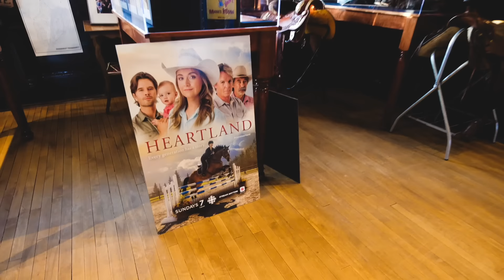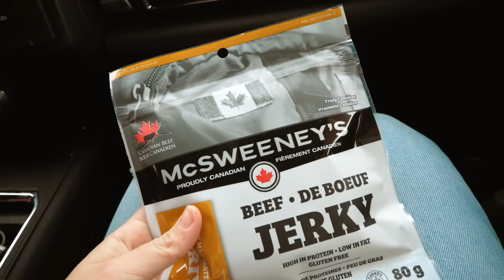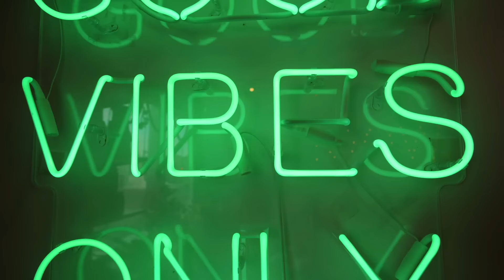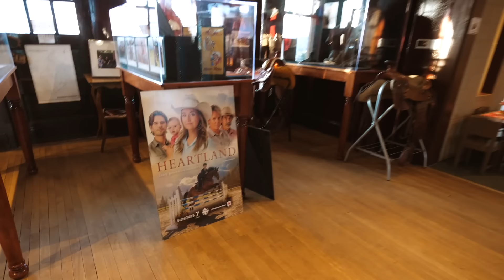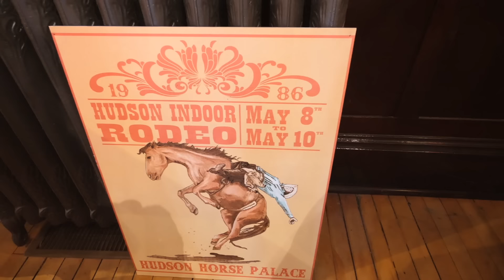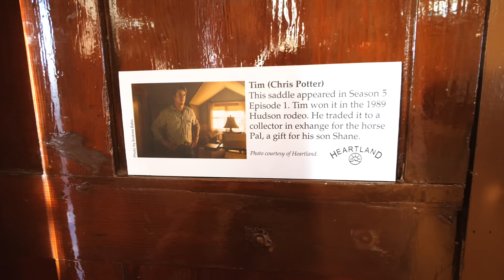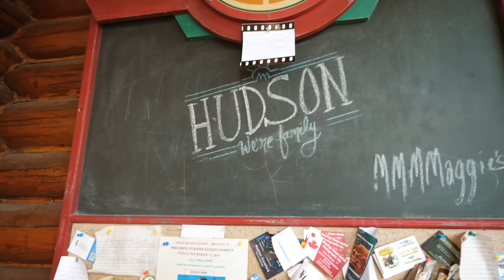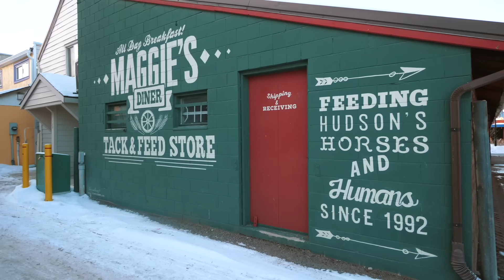HEARTLAND TOUR CBC | Filming locations | Moving to Canada series Ep 7 | Alberta | Amber Marshall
➳ HOW YOU CAN SUPPORT US:
- COMING SOON!

🦬 Come with us as we go on a self-guided tour of CBC's, 'HEARTLAND' filming locations. We explore Alberta's south west to show you guys the race track, rodeo grounds, Maggies diner, and many more filming locations on 'Heartland!' Canada is a must-see bucket list place! Selling our Australian farm to buy a Ranch in Alberta! If you're thinking about going for a holiday or even moving. GO FOR IT!

~Filming locations:
.Millarville race track
.Millarville Anglican church
.Museum of the Highwood -High River
.Explored the map from the museum to find more locations throughout High river!

~Where we went to lunch:
WESTWOOD Restaurant - Highly recommend!

We only recommend what we use and love! Thanks for supporting us!
⋆ Wide Angle lens
⋆ Lens 12mm - 60mm
⋆ Camera SD card
⋆ Drone SD card
⋆ Camera bag

Our little family of filmmakers consists of myself Bec, my partner Conor & our two kids, Tilly & Riley.